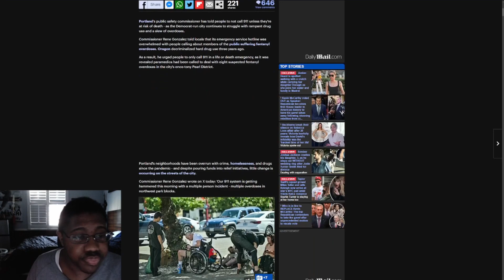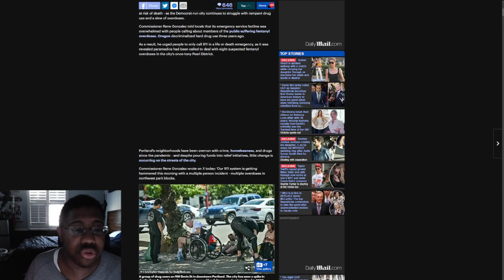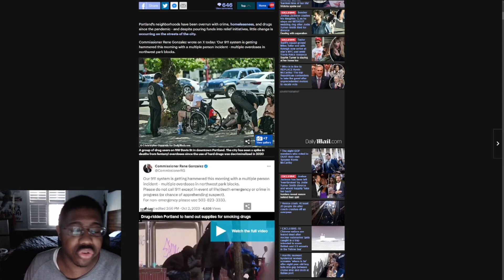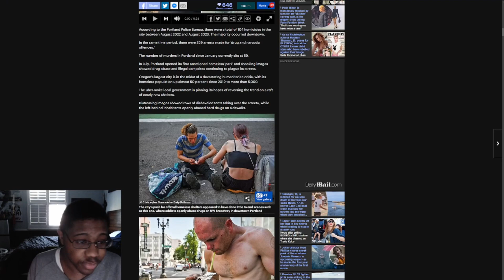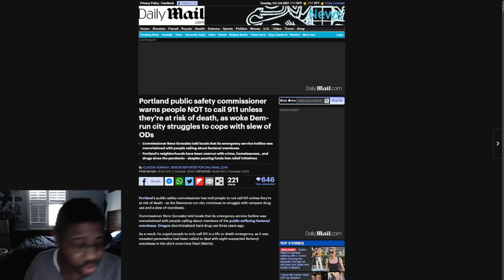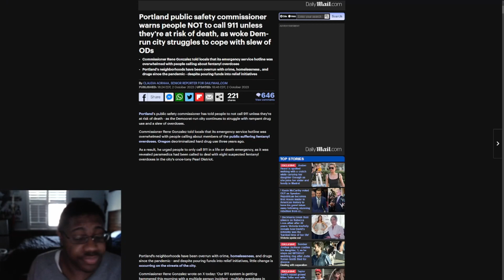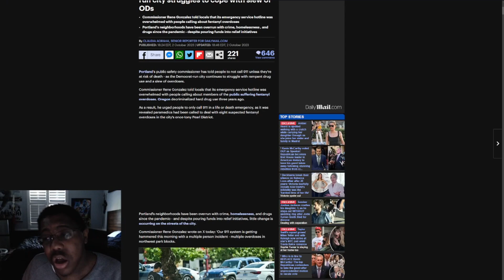Portland Commissioner says DON'T CALL 911 as democrat policy BACKFIRES & huge overdose problem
Portland safety Commissioner Rene Gonzalez says do not call 911 unless you're at risk of death.

Article:
Portland public safety commissioner warns people NOT to call 911 unless they're at risk of death